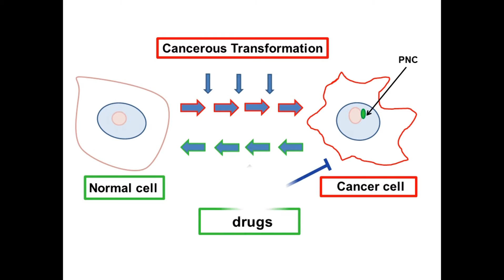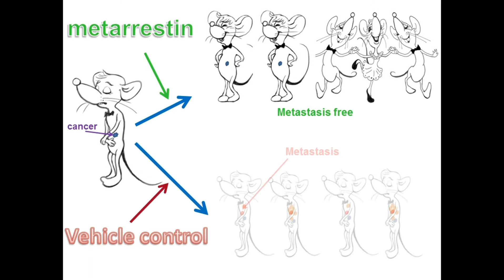Fight Against Cancer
To specifically targeting metastasis the key cause of lethality in cancer we have identified a cellular marker that reflects metastatic capability just like the way that fire alarm signifies fire. The support from the NIH common fund allowed a screen for chemicals that eliminate the marker assuming that the loss of the marker reflects the loss of metastatic capability much like the stop of the alarm when fires are out. We found a compound metarrestin. It specifically blocks metastasis in three human cancer models including breast prostate and pancreatic cancers with little side effects to treated animals.